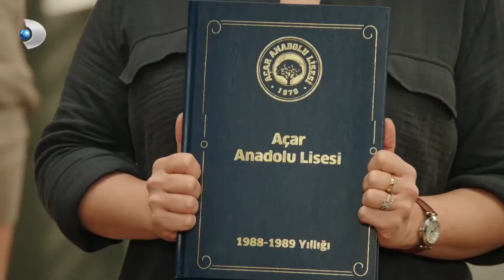Arife'den "Ayrıl da Gel" Mesajı - Babam Çok Değişti Özel Klip